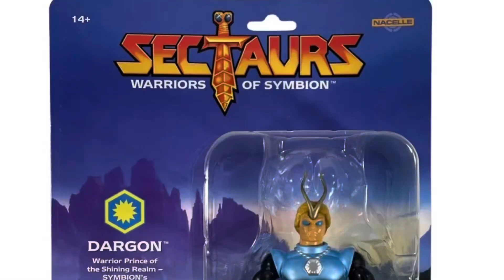WHAT I GOT FOR CHRISTMAS - BETTER LATE THAN NEVER | TOYTONYTX | 2023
This video showcases some of the awesome presents I got from my friends and family to celebrate the 2023 HOLIDAY SEASON! Please ENJOY!!!. Here is the link to my friend "Monster Grove's" channel...

Or Check out ToyTony's son Zane Yarbrough and his illustration and animation work with sideshow/marvel/disney.

Check out cool T-Shirts